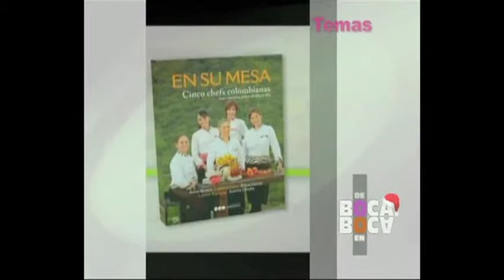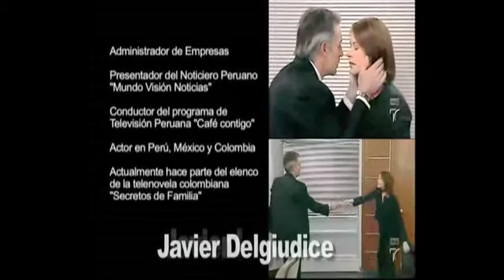De Boca en Boca: Javier Delgiudice | debocaenboca.co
Lillyana Estrada tendrá como invitado especial al reconocido actor peruano Javier Delgiudice, quien confesó estar cada vez, más enamorado de nuestro país.